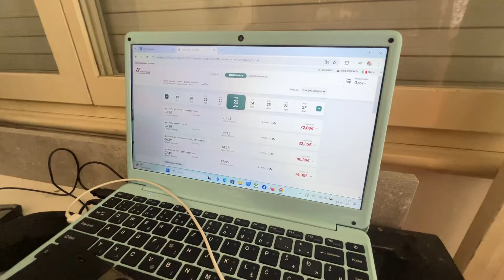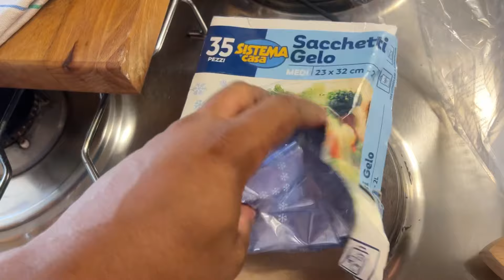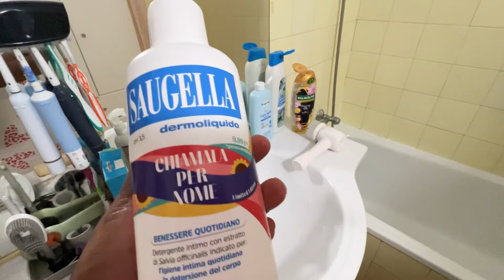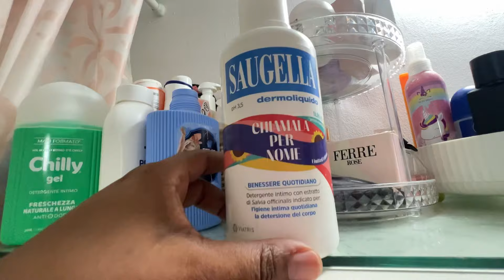MINI RETOQUE EN BAÑO 🛀Haul 📦PARA mi VIAJE 👀/ RISOS PERFECTOS🤩 /RESPONDIENDO A POLÉMICA 😓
AQUÍ ESTÁ EL ENLACE 🔗 DE CALIVITA EN T

EQUIPOS CON LOS QUE  TRABAJO PARA LOS VIDEOS DE YOUTUBE :
EDITOR : INSHOT , WONDERSHARE FILMORA
CAMARA : TELEFONO IPHONE ,CAMARA CANON